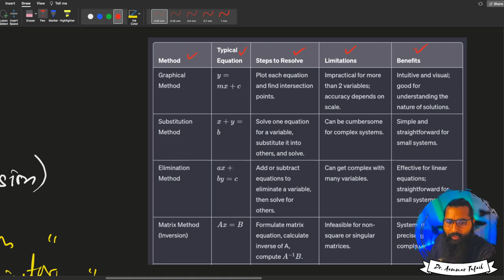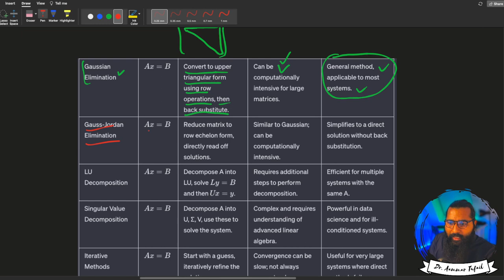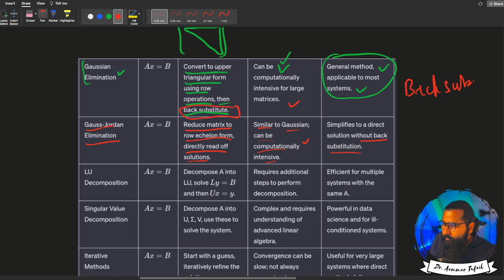Advance Methods to resolve system of equations